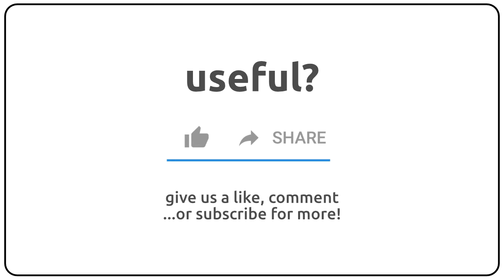How to pronounce ABA in english?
How to pronunce ABA in english
How to pronunce ABA in american accent 🇺🇸?
How to pronunce ABA in british accent 🇬🇧?
How to pronunce ABA in australian accent 🇦🇺?

Como se dice ABA en ingles?
Como se pronuncia ABA en ingles?